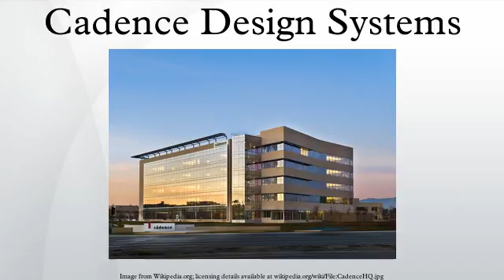Cadence Design Systems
Cadence Design Systems, Inc is an American electronic design automation software and engineering services company, founded in 1988 by the merger of SDA Systems and ECAD, Inc. The company produces software and hardware for designing integrated circuits, systems on chips and printed circuit boards.